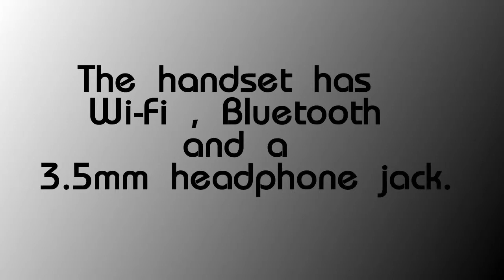Nokia 3310 4G Volte | Features, Specifications and More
Nokia 3310 4G comes in two colour options: Fresh Blue and Deep Black. It is available as an upgrade to the modernised Nokia 3310 that was launched in a 2G variant in India May last year. Unlike the Nokia 3310 2G that runs Nokia Series 30+ OS and its 3G variant that was debuted on Java-based Feature OS, the 4G variant comes with YunOS, which is a forked Android version built by China's Alibaba. The phone also comes with a preloaded MP3 player. The China launch was first reported by Nokia Power User.

--What new features are in the Nokia 3310 4G?
The confirmed Nokia 3310 4G is exactly as we expected: it looks the same as the previous model and has the same core specification, but features 4G support for faster data speeds. This also enables it to act as a wireless hotspot, and it supports high-definition VoLTE calling.

The Nokia 3310 announced at MWC 2017 was a 2G phone, which meant it wouldn't work in certain territories. It was followed by a 3G version in September that added new colour options and more internal storage, and swapped out the Series 30+ OS for the new Java-powered Feature OS.